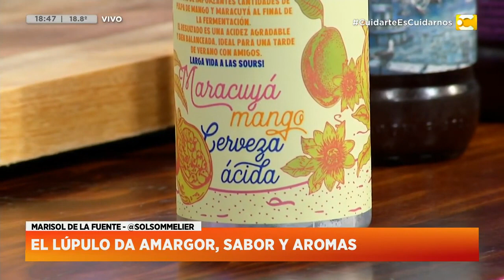5️⃣ Cervezas que son Tendencia 🍻⁠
Este viernes en hoynostoca junto a @jdiazok hablamos de estilos de cervezas que marcan tendencia porque son innovadoras, son sabores diferentes y nos ofrecen nuevas experiencias. Para hablar de estas tendencias elegí a @cerveceriaantares⁠
¿Qué probamos?⁠
🍺 Pasión Sour. Un estilo que viene creciendo y que se llama "Catharina Sour" nacido en Brasil en 2015, este estilo ofrece cervezas más ácidas y frutadas como esta versión con Maracuyá y Mango.⁠
🍺 +Lupulo Brut IPA. Mucha gente es fan del lúpulo y, por eso, en Antares crearon toda una línea basada en la combinación de sabores y amargor que ofrece este elemento clave de la cerveza.  ⁠
🍺 Playa Grande. Un estilo propio que representa a la marca en una cerveza de trigo con avena, cascara de naranja, coriandro y jenjibre. También fresca y fácil de beber, con el espíritu de MDQ.⁠
🍺 Monasterio. Una Belga Quadruple (basada en los esilos trapenses) con azúcar mascabo, pimienta de jamaica y entre 6/8 meses de paso por barrica. Una cerveza para añejar y disfrutar.⁠
🍺 Centinela. Una Barley Wine que sigue el estilo inglés pero que, además, tiene entre 6/8 meses de paso por barricas de Bourbon. Una explosión de aromas y sabores para disfrutar en cada copa con un plato o unos chocolates.⁠
Así como Antares guiaba a los marineros siendo la estrella más brillante de la Constelación de Escorpio, está claro que esta cervecería marca tendencia desde su MDQ natal a todo el país.⁠
Y vos ¿A cuál de estos estilos te animás?⁠
Pd. Tuvimos unos problemitas de audio...pero creo que la base está 🍻 con el mismo amor de cada semana💖